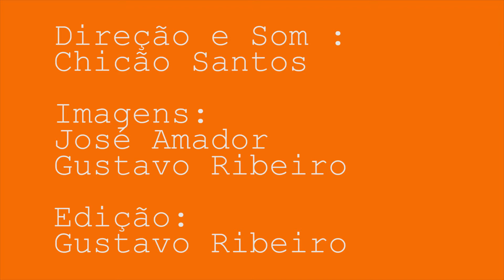Da Arte e Do Ofício - Zilah Florence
Série de vídeos sobre funcionários do CCSP que exercem paralelamente as suas funções , algum tipo de  atividade artística. Nesse primeiro vídeo, apresentamos a arquiteta Zilah Florence , interpretando " Fora de hora" de Dori Caymi e Chico Buarque.